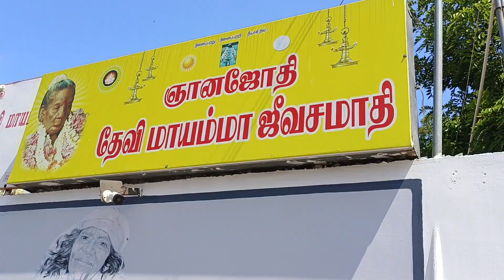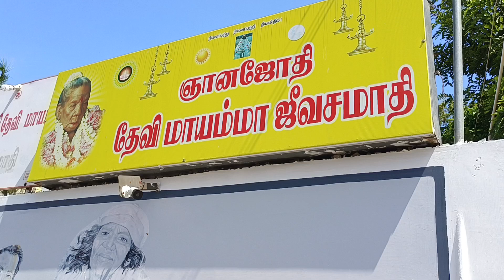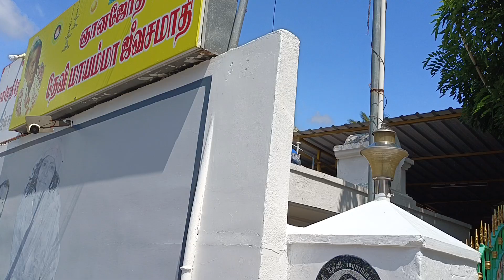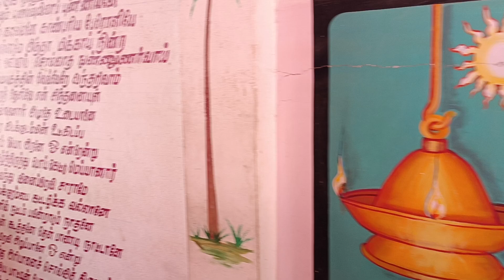@ஏற்காடு மலை அடிவாரத்தில் ஏகாந்தமாக வீற்றிருக்கும் மகாலக்ஷ்மி திரு அவதாரம் மாயம்மா அவர்கள் ஜீவசமாதி